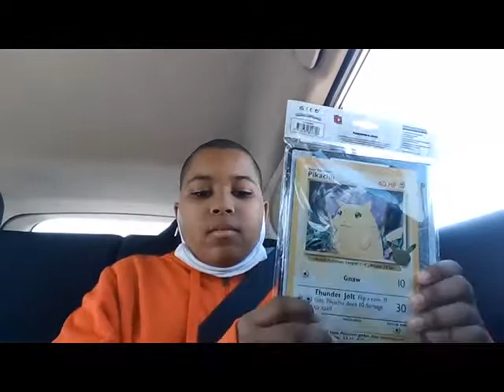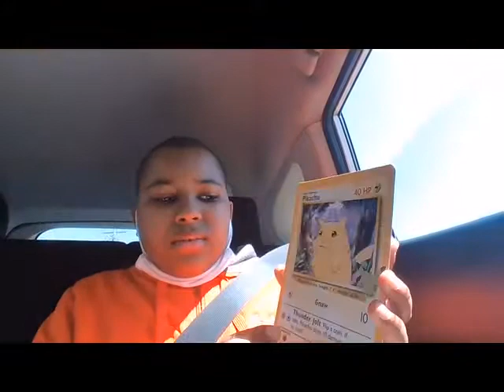Pokemon 25th Anniversary Jumbo Card Binder and Jumbo Pikachu Card Review!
Today we will be reviewing the Pokemon 25th Anniversary jumbo card binder. This included a jumbo Pikachu too to start collecting them.

Another Pikachu card. ERRRR.